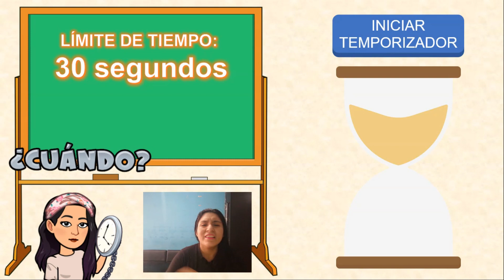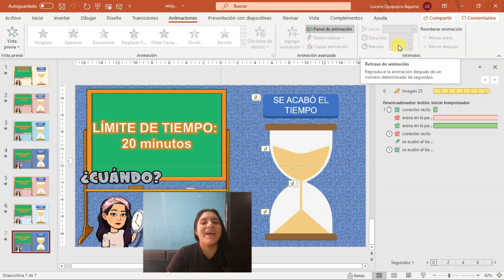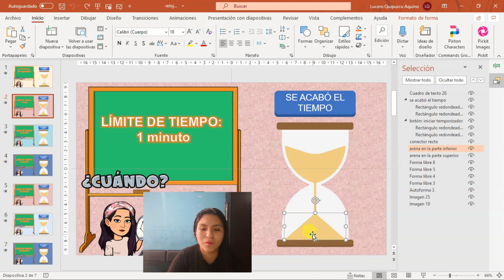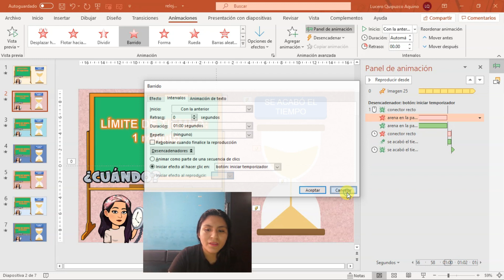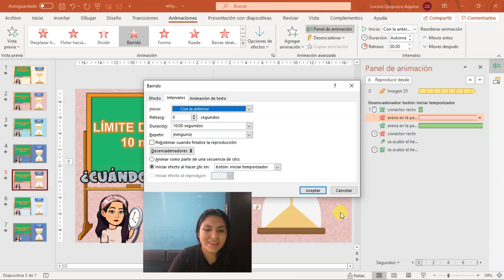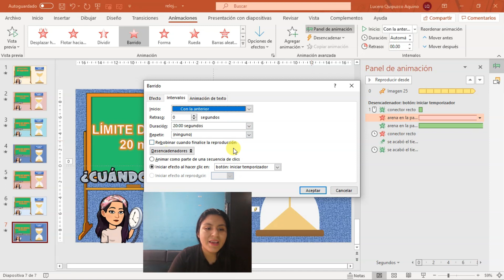⌚ Hacer Temporizador en Power Point | ⌛ Reloj de Arena | Miss Lucero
Les muestro como podemos hacer un temporizador en Power Point para poder usarlo de manera dinámica dentro de nuestra clase.